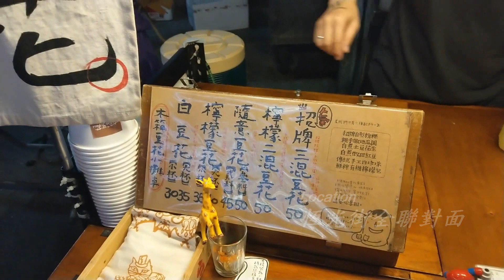【跟風食堂】木箱豆花小攤車-隨意豆花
請自行打開CC字幕
109.3.24 恆光街全聯對面
星期二~星期六下午五點~賣完離開（有時會有異動）

喜歡吃豆花的朋友，可以來嚐嚐。